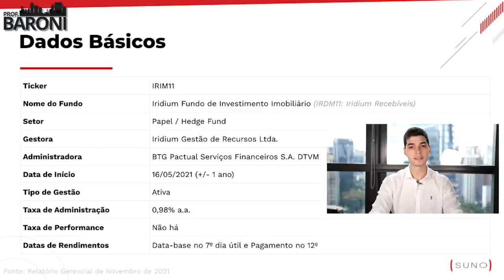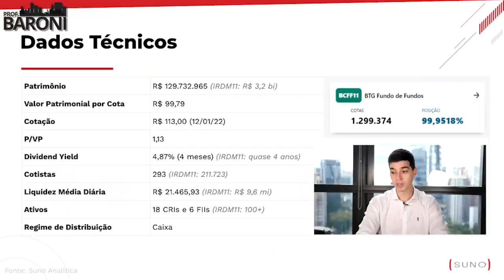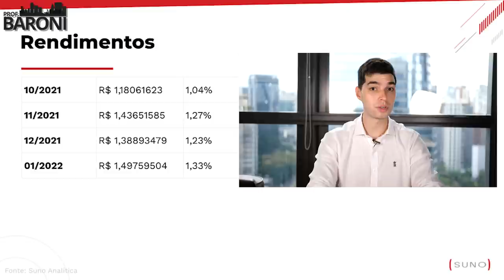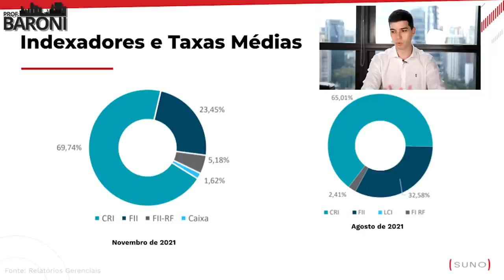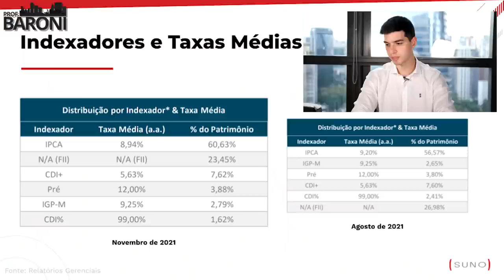IRIM11: Tudo o que você precisa saber antes de investir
💵 𝐏𝐫𝐨𝐭𝐞𝐣𝐚 𝐬𝐞𝐮 𝐩𝐚𝐭𝐫𝐢𝐦ô𝐧𝐢𝐨 𝐜𝐨𝐧𝐭𝐫𝐚 𝐚 𝐢𝐧𝐟𝐥𝐚çã𝐨 𝐞 𝐯𝐨𝐥𝐚𝐭𝐢𝐥𝐢𝐝𝐚𝐝𝐞 𝐞 𝐫𝐞𝐜𝐞𝐛𝐚 𝐝𝐢𝐯𝐢𝐝𝐞𝐧𝐝𝐨𝐬 𝐞𝐦 𝐃ó𝐥𝐚𝐫!

O FII IRIM11 - Iridium é um fundo de Recebíveis (CRI), voltado para Investidores em Geral e de prazo Indeterminado.

Com gestão da Iridium e administração do BTG Pactual, taxa de administração de 0,98% aa e sem taxa de performance.

✔️ Siga o Professor Baroni no Instagram: @professorbaroni

0:00 Introdução
1:25 Dados Básicos
3:00 Regulamento
4:01 Dados Técnicos
5:52 Rendimentos
8:17 Indexadores e Taxas Médias